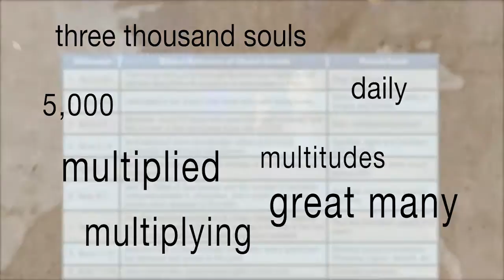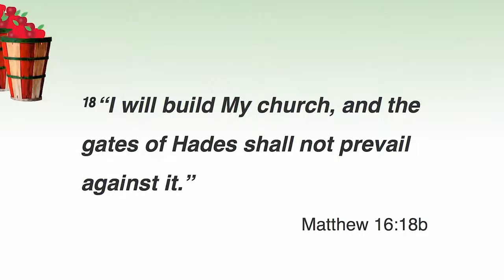How to Double Your Church, Business and Personal Productivity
In his story-driven, highly-motivating style, Bruce Wilkinson will equip you to accelerate the pace of productivity in your church, your business and every area of your life. In this dynamic, 8-session Bible-based video course, Bruce explains the Biblical motivation for choosing to live a life of extraordinary productivity. You will learn the eternal significance of setting God-sized goals and also gain new, time-tested strategies that will have exponential results when applied.

Course:

Double Your Personal Productivity
Session One:  The Reason to Maximize Your Personal Productivity
Session Two:  The Reason to Maximize Your Productivity Until Payday

Double Your Business
Session Three:  Double by Setting Exponential Goals
Session Four:  Double by Understanding Your Current Strategy
Session Five:  Double by Improving Your Strategy
Bonus:  TEN Teacher, Maurice Radebe

Double Your Church
Session Six:  Submit to Christ as He Rules Your Church
Session Seven:  Preach Christ's Content So He Will Build Your Church
Bonus:  Review of Session 1-7
Session Eight:  Follow Christ and the Apostles' Preaching Pattern
Bonus:  TEN Teacher, Pastor SC Mathebula

(c001_double_r2-view_promo_H264_720p_20160526.mp4)